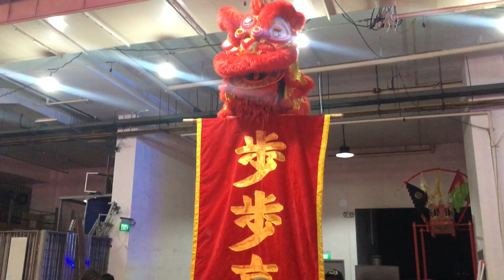關善壇龍獅學院 Kuan San Tang Lion Dance Cai Qing Performance at Sheng Lian Gong 4 Aug 2023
Event: Sheng Lian Gong Celebrations

Date: 4 August 2023

Venue: Bukit Batok